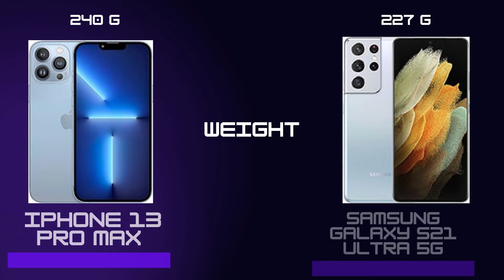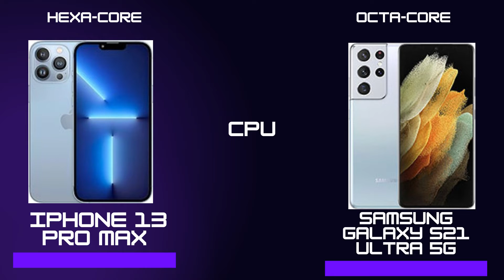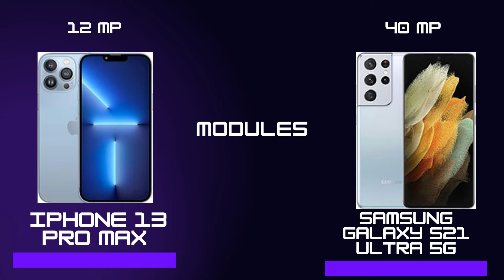Review iPhone 13 Pro Max vs samsung s21 ultra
Review iphone 13 pro max vs samsung s21 ultra indonesia full Spesification